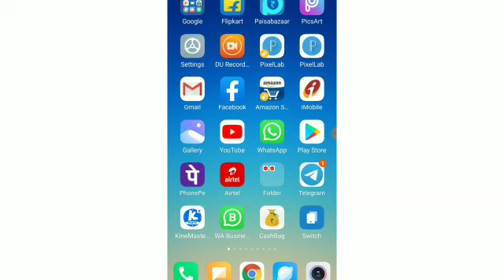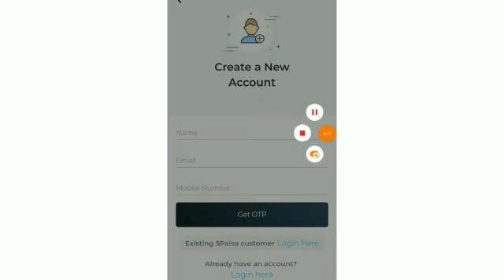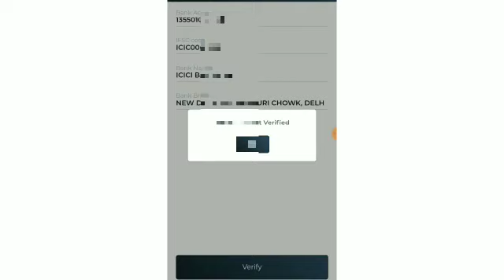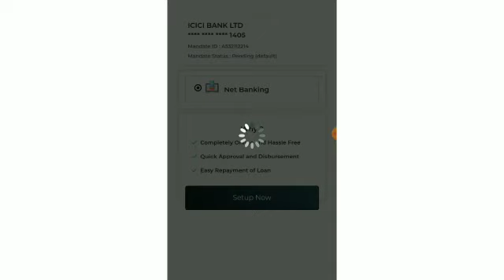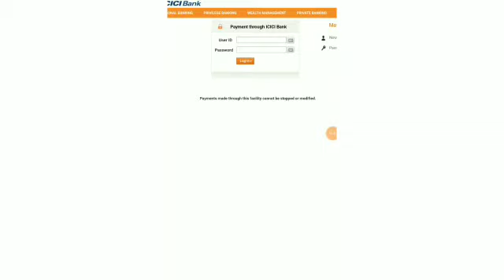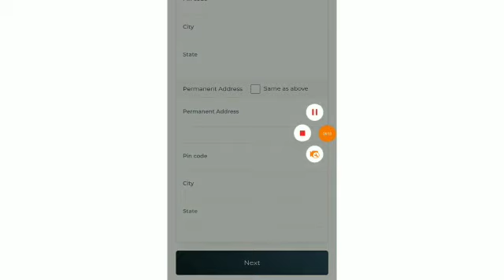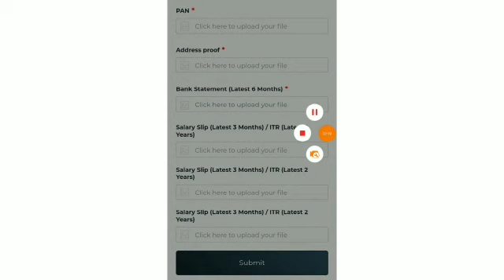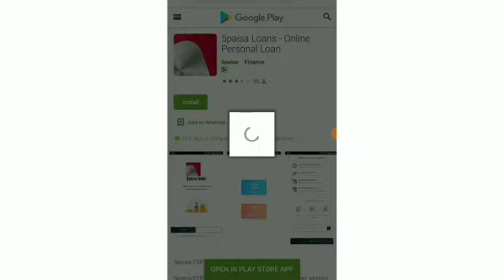Instant Personal Loan | Easy Loan App Without Documents | Aadhaar Personal Loan Apply Online India